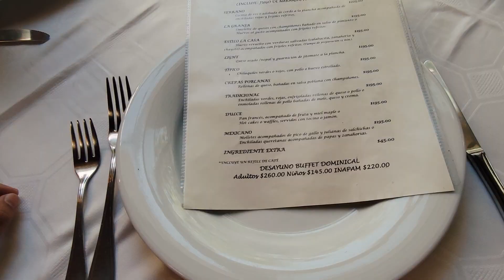Document Your Life - December 2023 | Ommie Ferguson